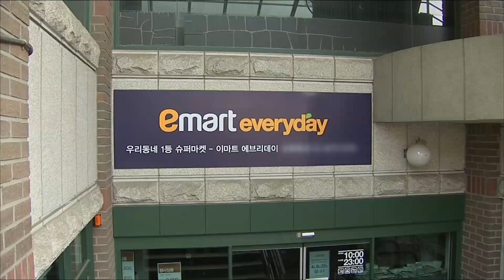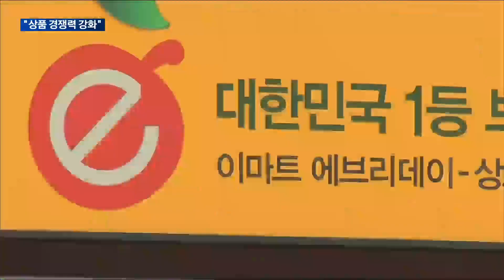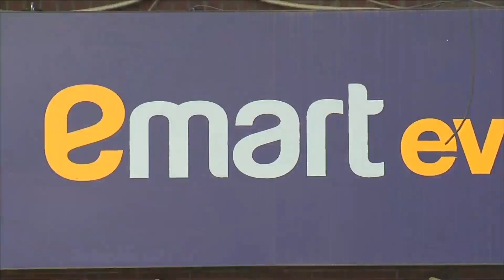[매일경제TV 뉴스]상품 경쟁력 강화…내실 다지는 이마트에브리데이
이마트에브리데이가 상품 경쟁력을 강화하고 있습니다.
윤형섭 기자입니다.